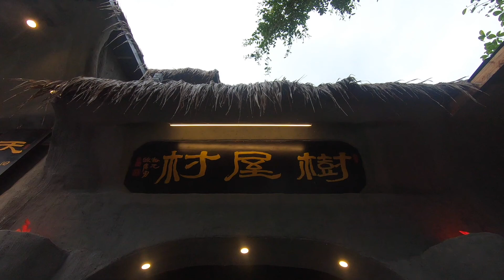藏在深山里的“树屋村”，就是世外桃源，辛花想在这里荒度余生！